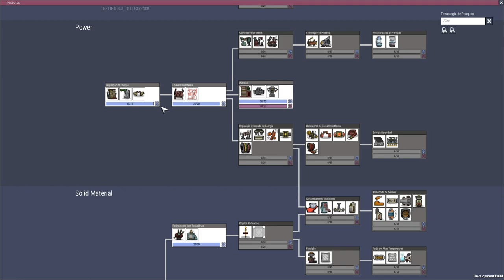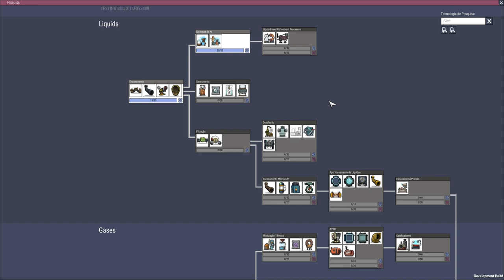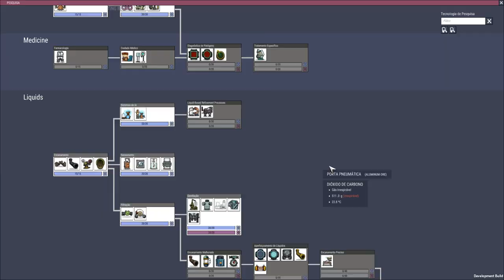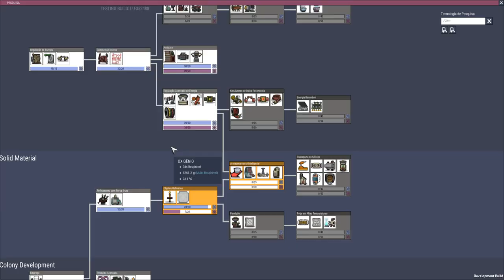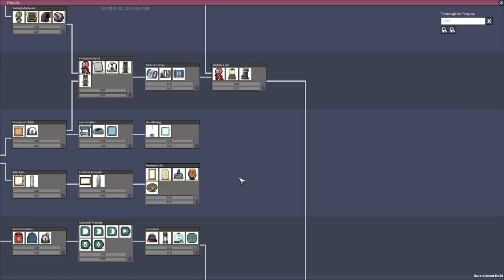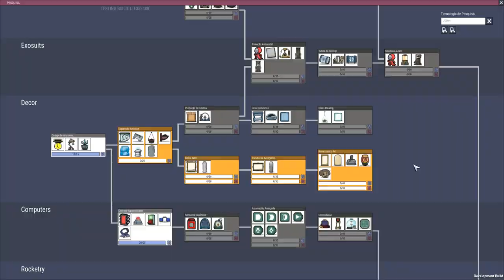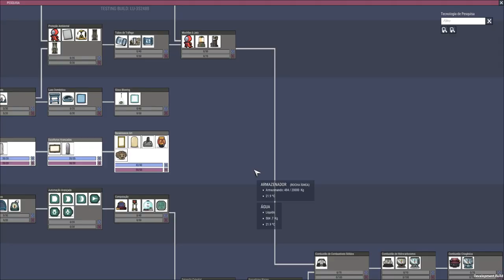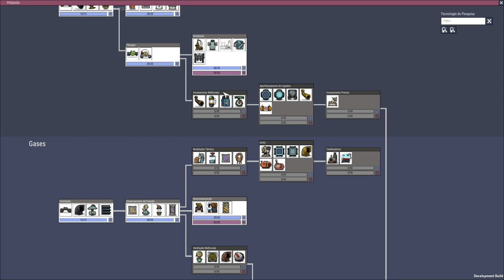Oxygen not Included - Arborea Preview Alpha - 9 Dups Ciclo 8-20 EP02